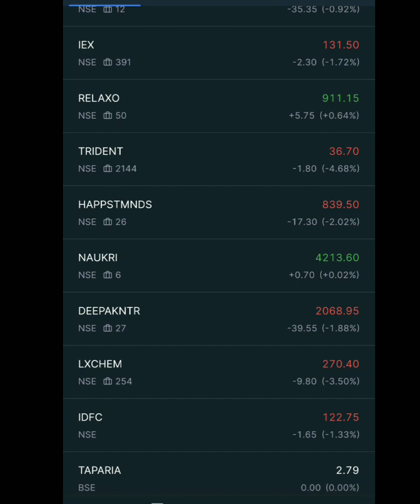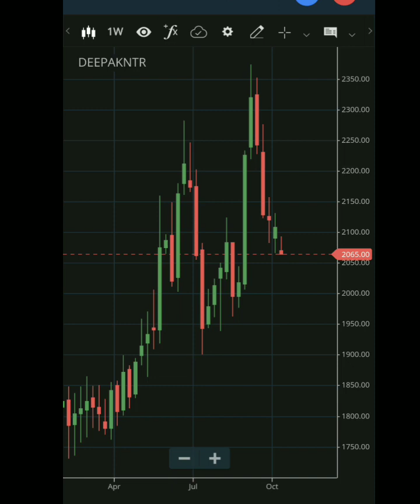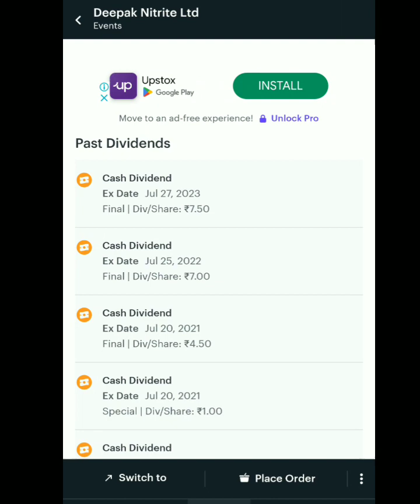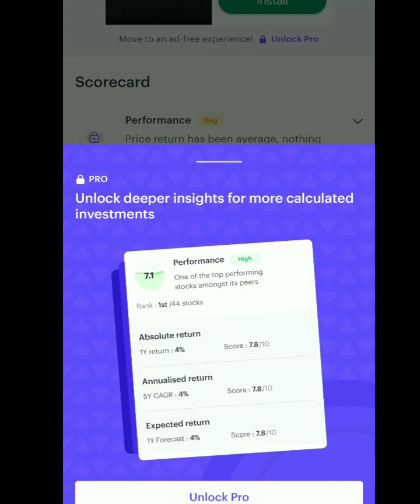This is my STOCKS || Can anyone Review my Stocks 🙏 Hold or Sell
Portfolio Reviews